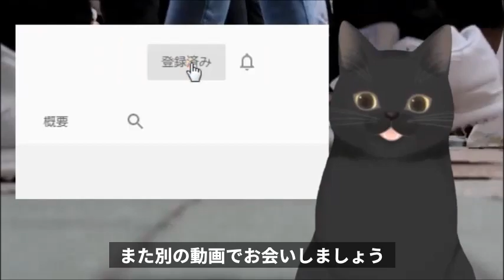中居正広・退所会見、結婚完全否定の裏事情には涙が止まらない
中居正広さんジャニーズ退所会見の話題です

【関連動画】
【激震】遂に捜査当局によるマークで完全終了へ‼︎　中居正広の退所の裏事情と超大物タレントXの今後に一同驚愕

【中居正広・退所】新しい地図の３人に続きキムタクが発表した中居へのコメントには涙が止まらない

木村拓哉が中居正広に放った”耳を疑う一言”に一同騒然　中居がジャニーズ退所を決意した裏事情がヤバかった